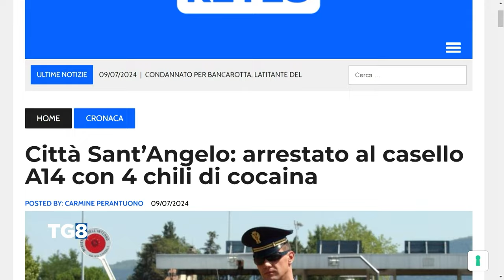Droga - Arrestato incensurato con quattro chili di cocaina